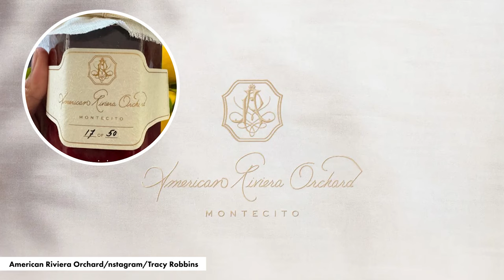Meghan Markle continues to lean into quiet luxury looks as American Riviera Orchard drops product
Low-key luxe is definitely Meghan Markle’s jam.

The Duchess of Sussex is known for her love of sophisticated neutrals, and she showed off her signature style — and the first offering from her new lifestyle brand, American Riviera Orchard — over the past week.

Markle, 42, looked chic in an ivory Heidi Merrick halter dress ($515) as she attended the Royal Salute Polo Challenge to benefit Prince Harry’s charity, Sentebale, in Florida on Friday — and fans pointed out that the dress might have been a nod to the redheaded royal.